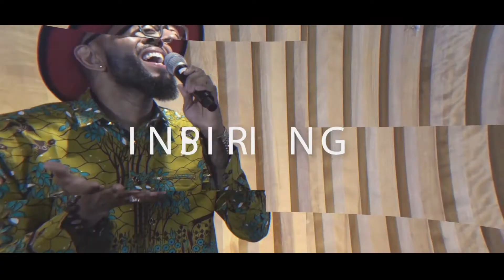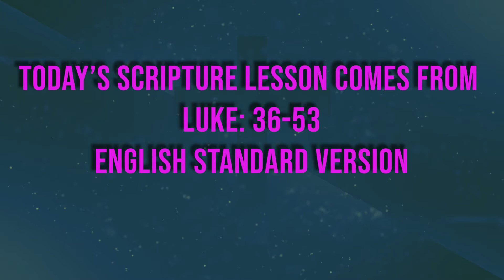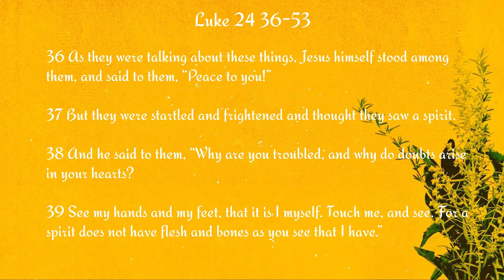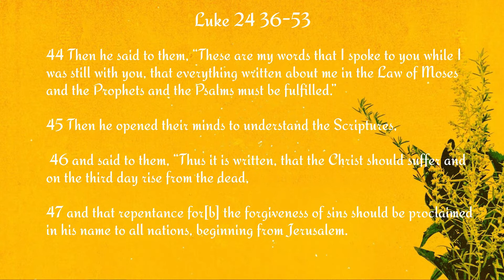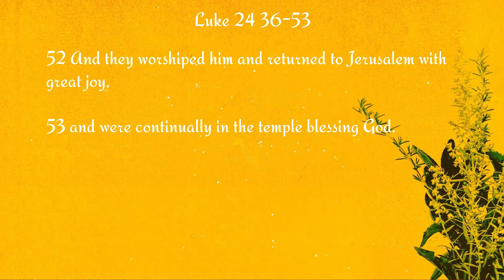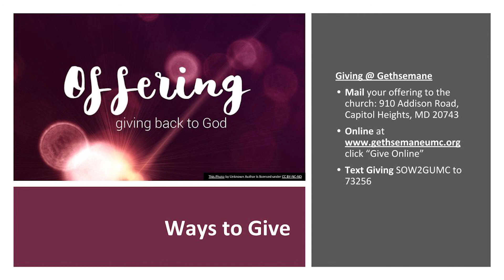Sunday Service 5-16-2021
Welcome to the Lower PG County Cluster Service